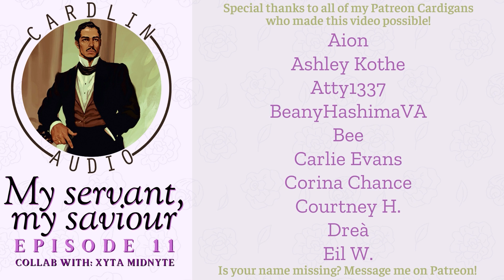ASMR Voice: My Servant, My Savior (Episode 11) [M4F] [Collab with Xyta_Midnite] [Butler]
Written by Vaerin
Cardlin drawn by: SwayArt

2066 N Capitol Ave # 1070

- High School
- Vampires
- Cheating